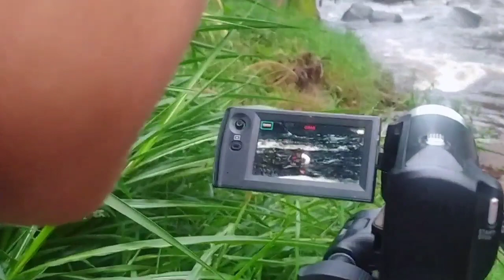septima Pajareada Dulce Celeste Gómez Mesa Rio las piedras pato de Torrente